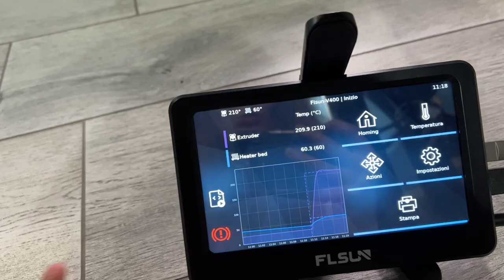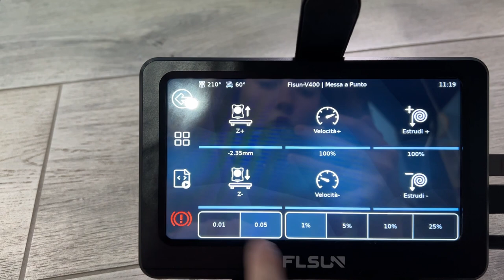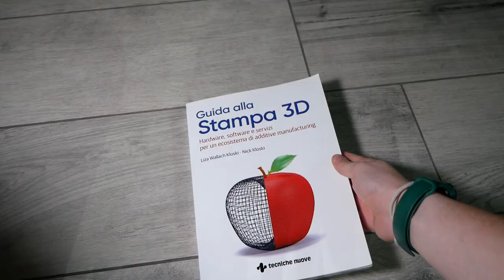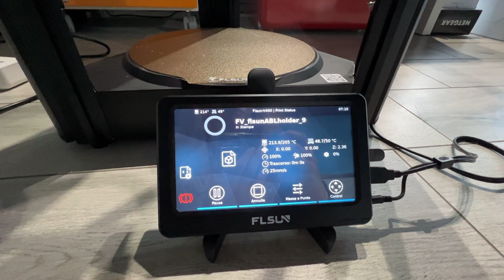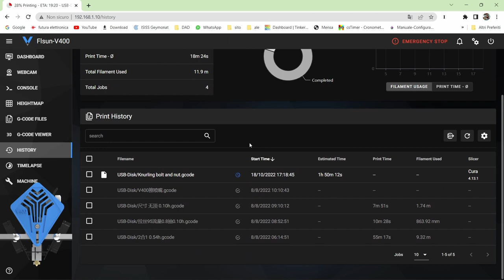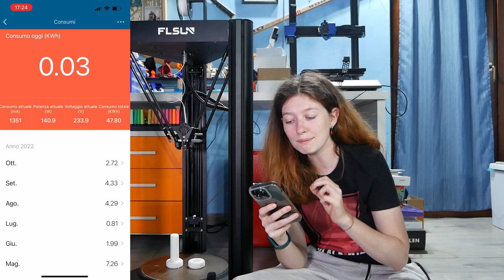FLSUN V400! Che bestia!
CHE MERAVIGLIA!

➡️Codice 'greta3d' per il 10% sui gioielli fatti con la stampa 3D

➡️Filamenti PETG: amzn.to/2ZnG0A5

Capitoli:
0:00 Intro
1:06 Unboxing e montaggio
2:38 Primo test
4:19 Storia di FLSUN
6:15 400mm/s
7:03 Dimensioni di stampa
9:35 Blocco estrusore
10:55 Ingombro
11:12 Schermo e Klipper
13:48 Sensori
14:14 Consumi
14:34 Conclusioni